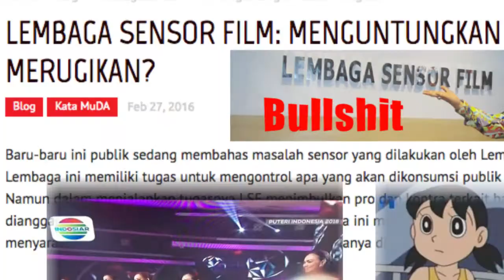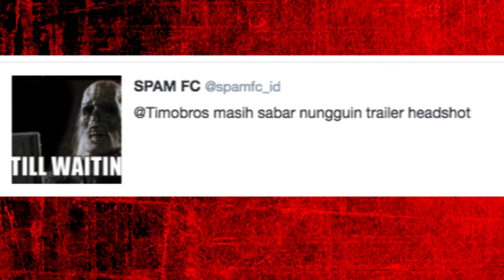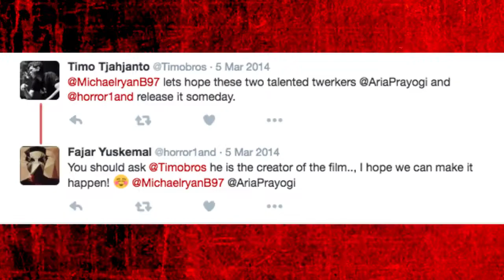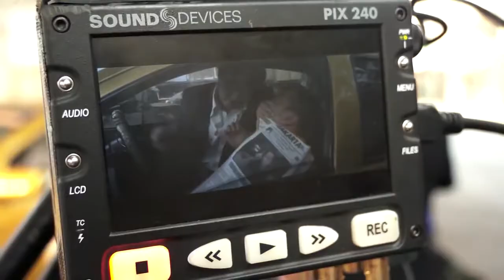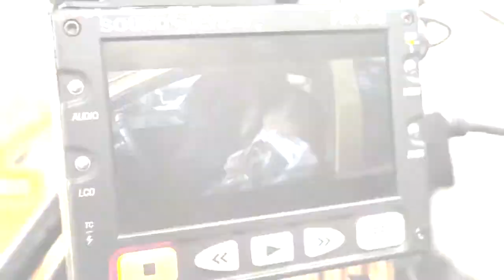Killers (2014) spoiler review • The Mo Brothers • Headshot?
In this cancerous video (that's undoubtedly crowded with a gaping cluster-fuck of sporadic satire yet, an ass-filled gaggle of computationally stochastic meme punchlines, and blatantly uncivilised editing), I talk about The Mo Brothers' filmography, particularly their most recent movie...Killers. Hope your holes are filled! (:

Killers is a psychological thriller directed by The Mo Brothers, that marks the first collaboration in the thriller genre between Japan and Indonesia.

Starring: Kazuki Kitamura, Oka Antara, Rin Takanashi, Luna Maya, Ray Sahetapy, Ersya Aurelia, and Epy Kusnandar